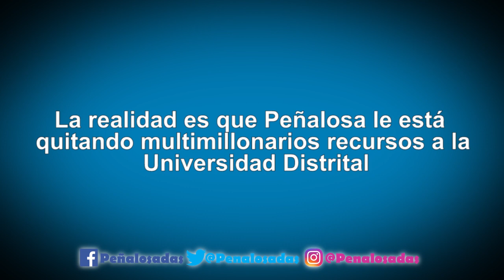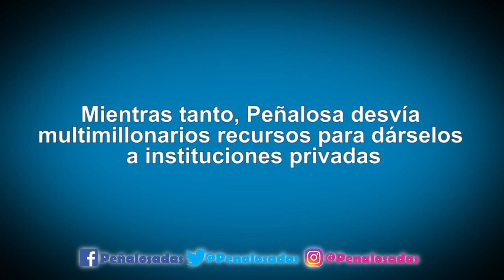Peñalosa desvía multimillonarios recursos de la educación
Peñalosa se la pasa hablando carreta sobre la educación, pero la realidad es que le está quitando dinero a la educación pública y desvía los recursos a instituciones privadas. La universidad Distrital tendrá el próximo año un déficit de 66 MIL MILLONES, mientras tanto, los amiguis privados de Kike se quedarán con multimillonarias recursos.